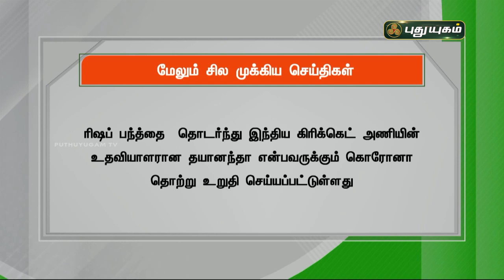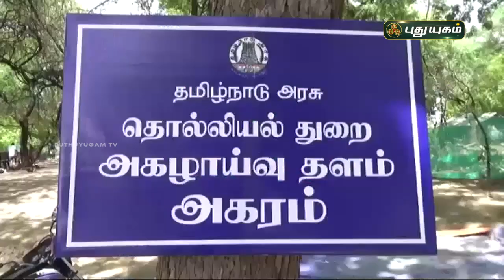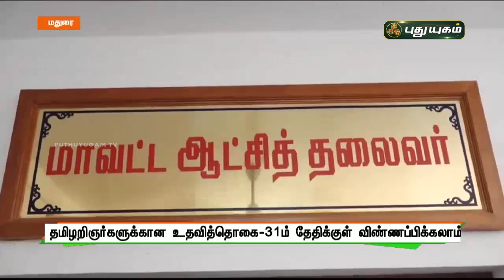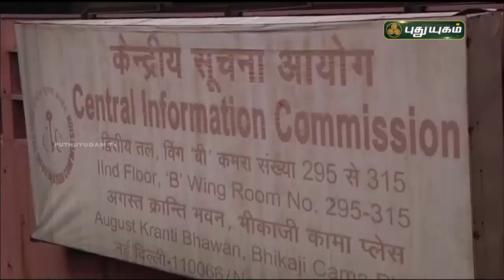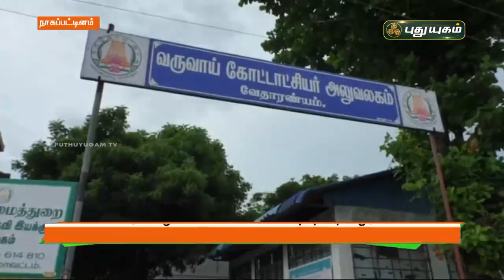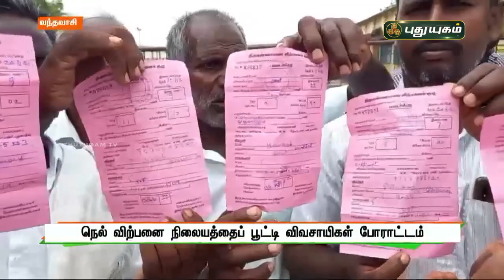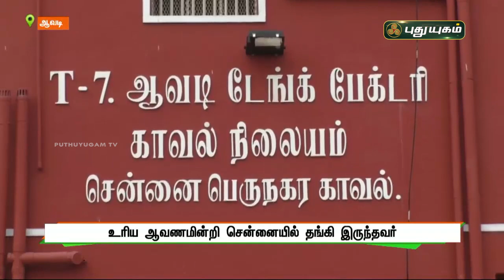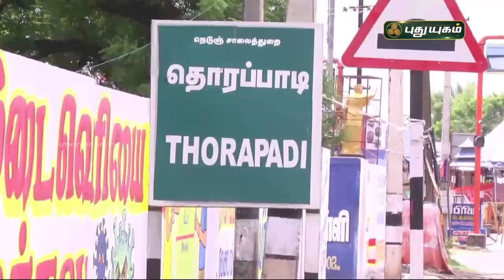புதுயுகம் செய்திகள் | 8 AM News | 16-07-2021| Puthuyugam News | PuthuyugamTV